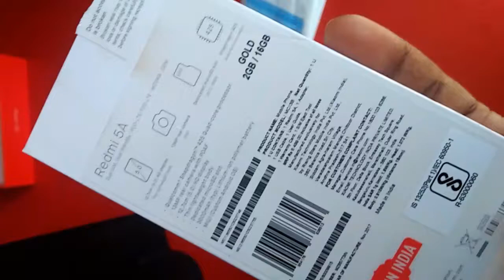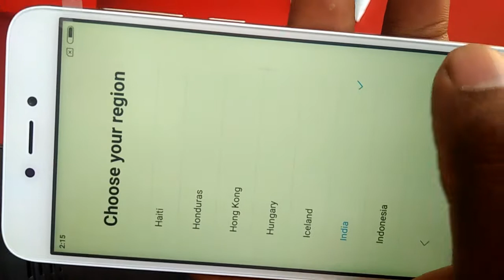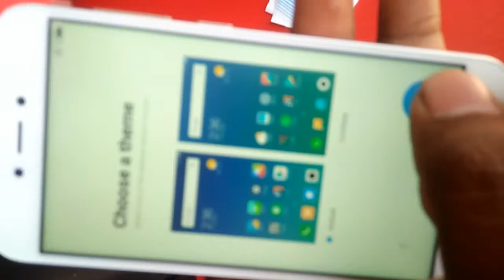5A Redmi Mobile II redmi 5a 2gb Unboxing and review II Redmi New Model 5A 2GB Or 3GB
5A Redmi Mobile II redmi 5a 2gb Unboxing and review II Redmi New Model 5A 2GB Or 3GB